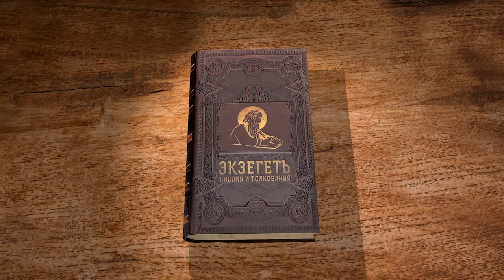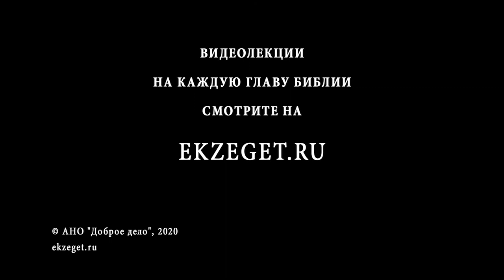Книга Иудифи. Глава 10. Андрей Десницкий. Ветхий Завет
10-ая лекция по книге Иудифи в прочтении профессора Андрея Десницкого посвящена началу воплощения плана Иудифи по спасению Израиля - с помощью красоты и хитрости ей удается беспрепятственно попасть в стан врага, в шатер Олоферна.